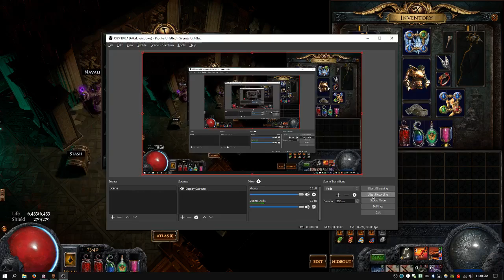uul netol on WormHammer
just an Uul run